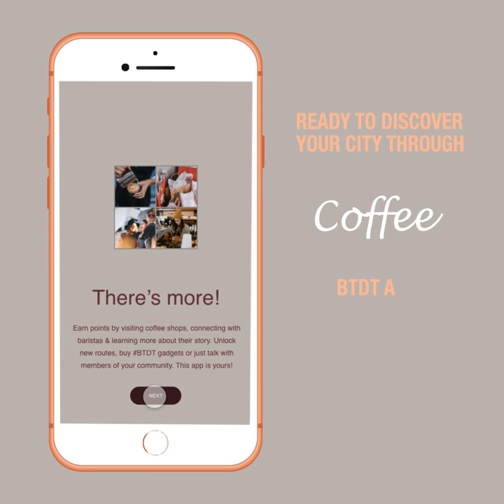Bean There Done That - Discover Your City Through Coffee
I created this promotional video for my final assignment for our Creative Concepting course.
I really enjoyed working with Adobe After Effects for the first time. Enjoy!

Bean There Done That is a concept that was designed by my classmate Birgit Swinnen & myself. It allows international students to discover their destination country through their love of specialty coffee. Message me if you want to know more!

Education: International Media & Entertainment Business
School: Thomas More Belgium

Graphics: Freepik.com